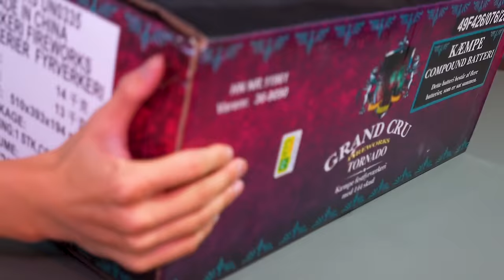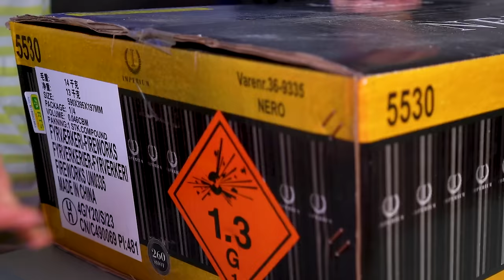Vores Fyrværkeri 2023-2024 - ft.Tidzlinjen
Har du ikke allerede set min nyeste Video?, Så se den her: "Tester Mit Fyrværkeri Fra Nytårsgården | 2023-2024"

Jeg skal holde nytårsaften med Tidzlinjen og FireworkBrothers DK, i denne video fremviser jeg vores fyrværkeri 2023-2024, og snakker om de forskellige raketter, batterier og osv. vi har købt i år. Jeg har brugt 3.450,-
og Tidzlinjen har brugt 3840,- og det er i alt 7290 på krudt i Harald Nyborg, Thansen og Jem & Fix.
Hvad er jeres yndlings fyrværkeri? :)

Denne video er ikke i samarbejde med og er derfor ikke reklame.

Håber du kan lide videoen, vi ses bare i næste video.

- Lidt info om mig -
Mit fulde navn: Jens Victor Hannibal.
Jeg er 22 år gammel.
Fra Aarhus.
Hvis du vil vide mere så skriv et spørgsmål i kommentaren.
Mit Udstyr:
Computer: Macbook Pro 14" - M1 Pro 10-Core CPU & 16-Core GPU - 16GB RAM - 1TB SSD - Space Grey (2021)
Kamera 1: Sony A7S III.
Kamera 2: Canon Eos M50.
Ekstra: Insta 360 One x2. - Gopro Hero 5.
Drone: Dji Mavic Pro.
Mikrofoner: Røde Videomicro + Røde Wireless Go + Røde lavalier. + Dji Mic.
Redigeringsprogram: Adobe Premiere Pro + Adobe After Effects
Telefon: iPhone 12 pro max